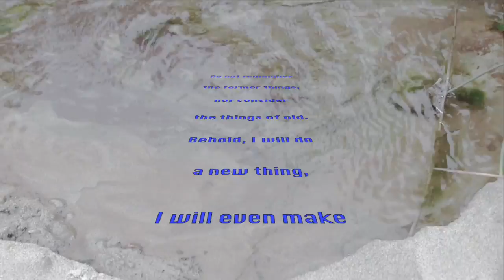Confronting the Church's Jew-Gentile Paradigm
The Jews and Gentiles is a paradigm that's entrenched in the mainstream Christian church. In this video, we confront this false, unbiblical doctrine in favor of the one new man paradigm of Ephesians chapter.